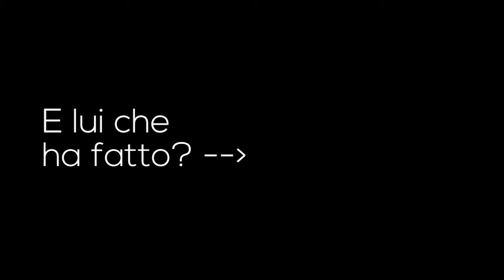PILLOLE DI WEEKEEND #60 - LA SCELTA (SCEGLI TU CHE WEEKEND VUOI VEDERE) - IL WEEKEND DI ELI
Grazie mille